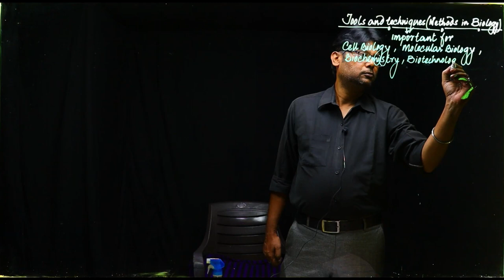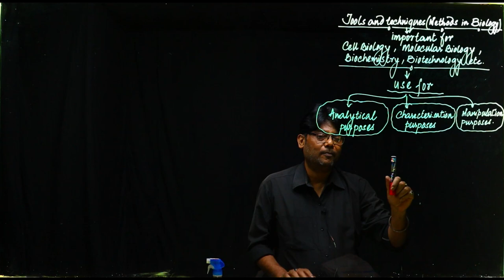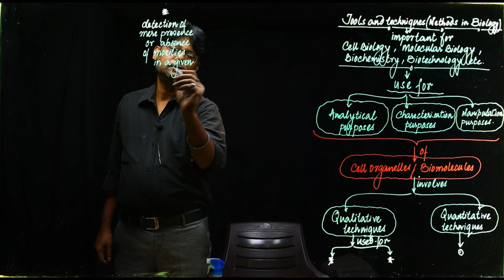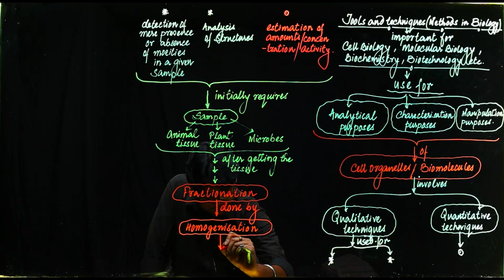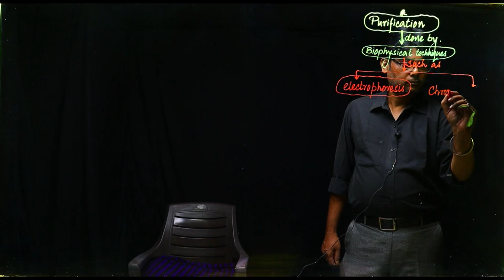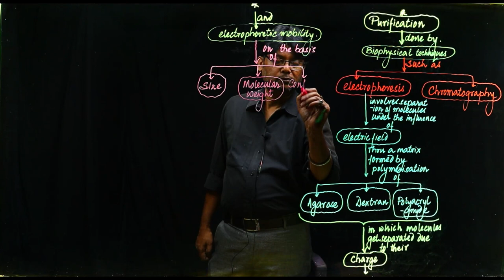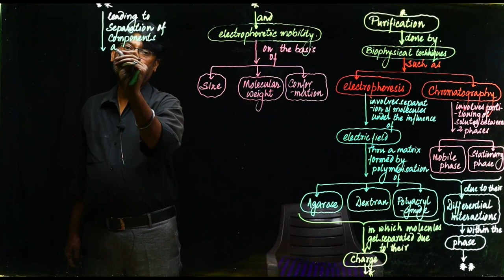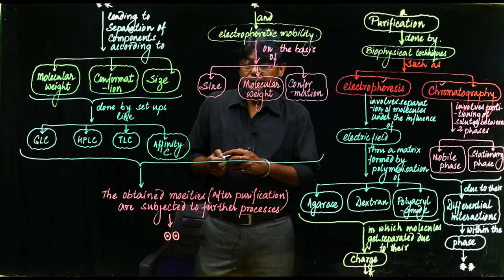Methods In Biology Part 1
AN INTRODUCTION TO METHODS IN BIOLOGY (CSIR UGC NET- LIFE SCIENCE SYLLABUS).
ALSO FOR GATE BIOTECHNOLOGY AND BIOLOGICAL SCIENCES AND
SYLLABI OF MSc IN ALL BRANCHES OF BIOLOGY SUCH AS ZOOLOGY, BOTANY, BIOCHEMISTRY, BIOTECHNOLOGY ETC.

BY
DR. SHUSHOVAN BANIK .